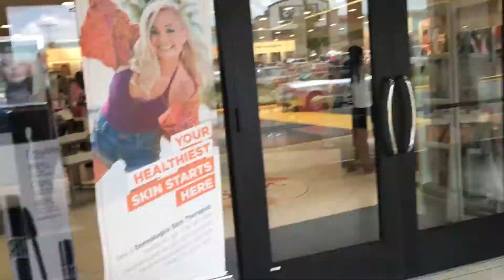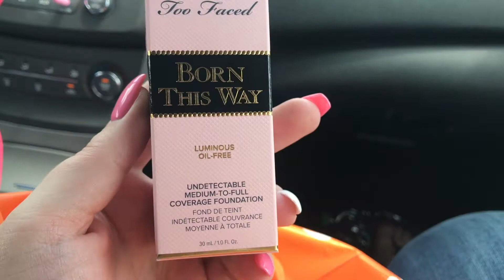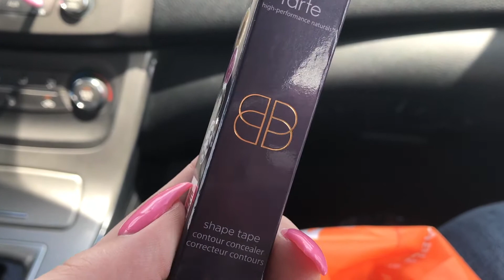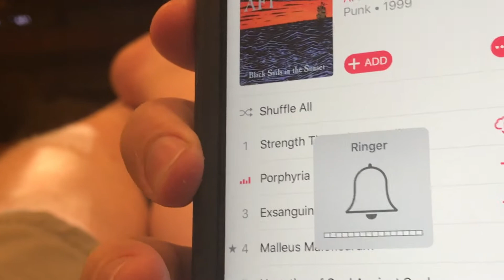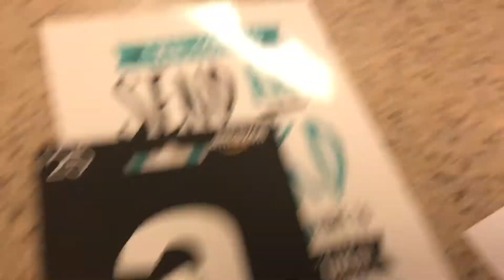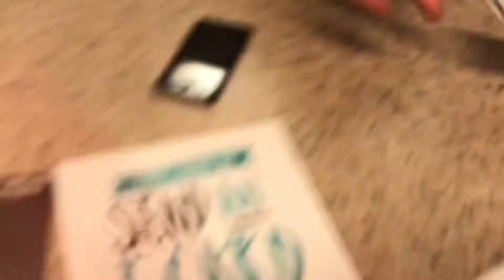Vlog Episode 5: FATHER'S DAY!!!!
Sadie goes to the vet, we celebrate Father's Day as we go to Outback and have a game night.